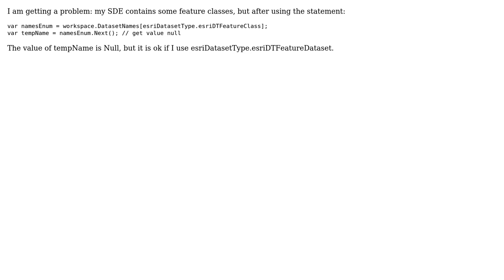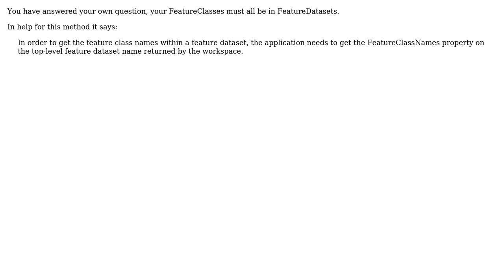GIS: How to list all of feature class in SDE?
With thanks & praise to God, and with thanks to the many people who have made this project possible! | Content (except music & images) licensed under CC BY-SA | Music | Images & others | With thanks to user taibc user PolyGeo user Hornbydd and the Stack Exchange Network Trademarks are property of their respective owners. You are responsible for your own actions.